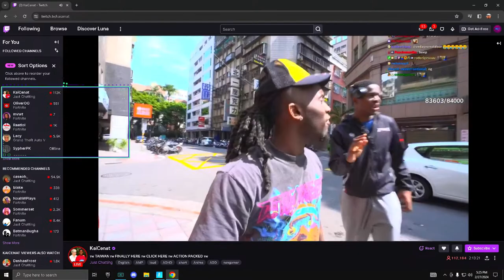PLAYING PUBS| {FORTNITE CHAPTER 5 SEASON 1}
CREATOR CODE: Feti.Teti (ad)

Hey guys, It's Teti back here with another video, in today's video u can see I got back to back victory royale! In this gameplay, I showed off my INSANE piece control and fast edits/mechanics. Hope you guys enjoy this chapter 5 fortnite gameplay. I appreciate everyone for clicking on this video and watching it I'd love to see you guys back in the next video!